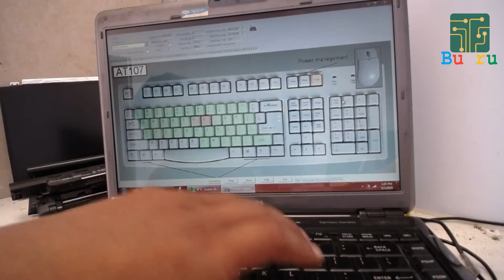Touchpad Laptop Tidak Bisa Di Petik Ini Solusinya